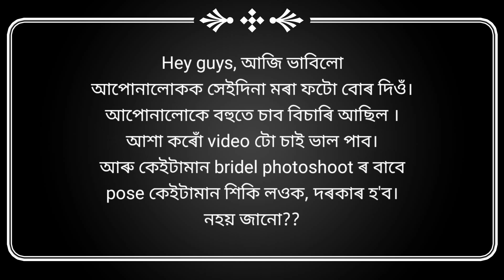photoshoot ৰ photos বোৰ চাওঁক||কেইটামান bridal photo pose||make-up shoot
@Travel With Dibyo